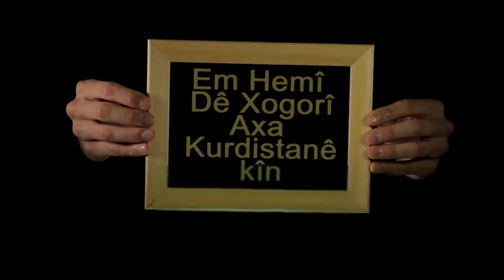Ebdulqehar Zaxoyi Islam Zaxoyi Haci Zaxoyi Rekeh Seyrani Em Hemi Peshmergene 2014